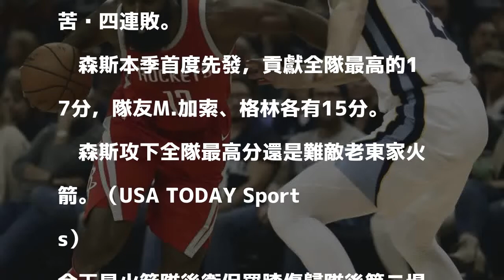NBA》昔日隊友重逢 哈登電歪「高富帥」帕森斯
火箭隊哈登（左）與灰熊隊帕森斯正面交鋒。（USA TODAY Sports）

發表評論評論如下。